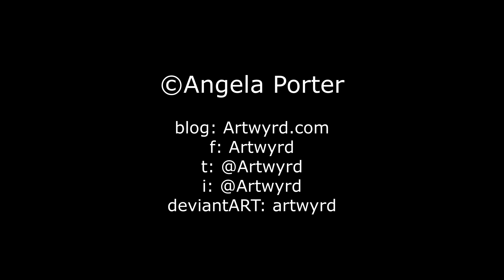Morning Wake up Art Angela Porter Artwyrd 2021 May 19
It was an early wake up for me today, so I decided to spend some time adding colour to yesterdays drawing.

I used the Zig Clean Colour Real Brush pens from Kuretake along with a brush and water.  I also added some details to the flowers with a white Posca pen from Uniball.

I'd like to make it plain and clear that I am not sponsored or paid in any way - financial or free product - to mention or promote any product. I buy all the products you see with my own money. I mention what I use as some of you may be interested in what they are.

I'll be posting a vlog most days as I spend some time each morning 'arting' for my own pleasure.

I blog at artwyrd.com and I post some of my art on artwyrd.deviantart.com. Oh, and I have an Amazon author page too!

There is a facebook group called Angela Porter's Coloring Book Fans and the members post the most beautifully coloured and brought to life versions of my coloring pages/templates. You'd be made most welcome there.